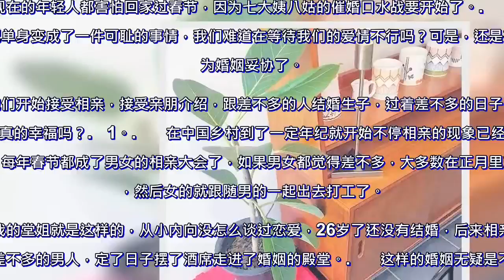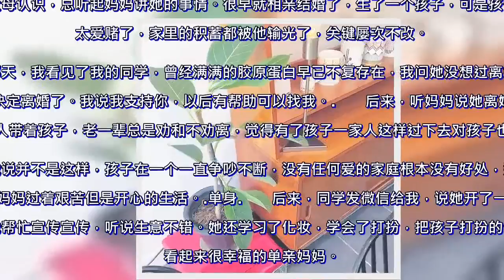低质量的婚姻还不如高质量的单身！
单身又如何？不要一味追寻大众的步伐投入一段低质量的婚姻，最后受苦的只有自己，单身是自己最好的增值期。
我一直都认为婚姻是神圣而不可亵玩焉的，每一段婚姻都应该从爱情走来，而婚姻最好的模样应该是：同甘共苦、风雨同舟，一起共同面对柴米油盐酱醋茶。

　　可是如今我们似乎都陷入了一个怪圈，到了一定年纪，婚姻成了一个不得不完成的任务，就像现在的年轻人都害怕回家过春节，因为七大姨八姑的催婚口水战要开始了。

　　似乎这个年纪单身变成了一件可耻的事情，我们难道在等待我们的爱情不行吗？可是，还是有很多人为婚姻妥协了。

　　他们开始接受相亲，接受亲朋介绍，跟差不多的人结婚生子，过着差不多的日子，这样的婚姻真的幸福吗？
　1。

　　在中国乡村到了一定年纪就开始不停相亲的现象已经司空见惯了，每年春节都成了男女的相亲大会了，如果男女都觉得差不多，大多数在正月里就会订婚，然后女的就跟随男的一起出去打工了。

　　我的堂姐就是这样的，从小内向没怎么谈过恋爱，26岁了还没有结婚，后来相亲遇见了一个差不多的男人，定了日子摆了酒席走进了婚姻的殿堂。

　　这样的婚姻无疑是不好不坏，不瘟不火，没有感情基础，一个大吵大闹可能就让这段婚姻分崩离析。
互相体谅
　　结婚一年生了个孩子，堂姐发现堂姐夫身上的恶习更加透明，不仅不帮忙照顾孩子，总爱喝酒，酒品特别差，总会骂我堂姐，每天堂姐不仅要照顾孩子还要照顾和忍受他。

　　我想，如果有感情基础的人，对方都会互相体谅照顾彼此，因为爱，可以给予你一切的关怀。

　　也许堂姐一辈子都感受不到这样的关怀，就这样不好不坏的过一辈子，拉扯孩子长大成人，她也就老了，就这么妥协和忍耐的过完这一生了。

　　我们真的这么着急的走进差不多的婚姻吗？这么低质量的婚姻真的能过一辈子吗？为何不如在享受高质量的单身中等待你的爱情呢？

　　2。

　　我的初中同学早就进入了社会，因为父母认识，总听起妈妈讲她的事情。很早就相亲结婚了，生了一个孩子，可是孩子的爸爸太爱赌了，家里的积蓄都被他输光了，关键屡次不改。

　　那天，我看见了我的同学，曾经满满的胶原蛋白早已不复存在，我问她没想过离婚吗？她说她决定离婚了。我说我支持你，以后有帮助可以找我。

　　后来，听妈妈说她离婚了自己一个人带着孩子，老一辈总是劝和不劝离，觉得有了孩子一家人这样过下去对孩子也好。

　　我说并不是这样，孩子在一个一直争吵不断，没有任何爱的家庭根本没有好处，还不如跟随着妈妈过着艰苦但是开心的生活。
单身
　　后来，同学发微信给我，说她开了一个淘宝店让我帮忙宣传宣传，听说生意不错。她还学习了化妆，学会了打扮，把孩子打扮的也很潮，看起来很幸福的单亲妈妈。

　　不要为了凑合去追寻那些没有爱的婚姻，在享受单身时光中去遇见我们的高质量的婚姻。